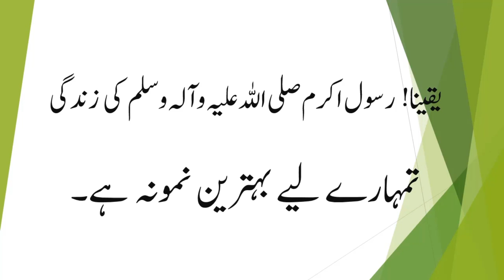ZAHEER UD DIN BABAR AND BABY | MUGHAL KING | MUGHAL EMPIRE | SULTAN STORIES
"iHistory"
In this channel, we will tell you about the miracles, events and life situations of Prophet Muhammad (صلی اللّٰہ علیہ وآلہ وسلم).

Islamic Waqiat
islamic stories
islamic movies
sabaq amoz kahani
hikayat
Islamic
Maloomat
Haqeeqat
Stories
Fact
Deeni
Kahani
Dastaan
Hikayat
Hairat angez
Tareekhi waqiat in urdu
Islamic stories
Deeni maloomat
Dichasp haqaiq
Dichasp maloomat
Deeni baatein
Islamic kahani
Islamic knowledge
Islamic waqiat
Islamic waqiat
Islamic maloomat
Tareekhe Islam
Deeni maloomat
Dilchasp hiqayat
Dilchasp waqiat
Deeni Batain
Islamic kahani
dilchasp haqaiq